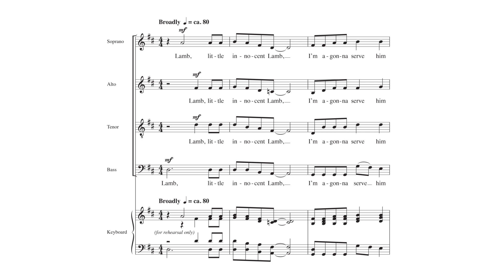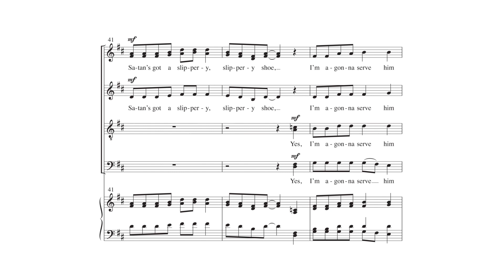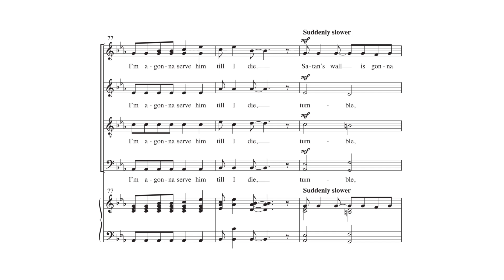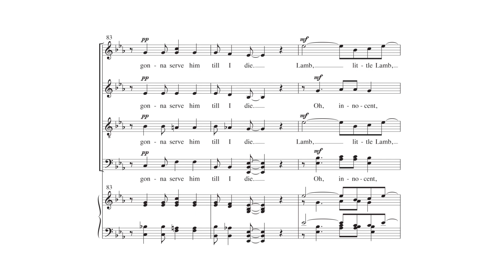Little Innocent Lamb by Stacey V. Gibbs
Little Innocent Lamb by Stacey V. Gibbs - Item Number MSM-50-0499

A new take on this classic spiritual, this unaccompanied setting has divisi in all parts, a touch of chromaticism that is totally in character, and variation in texture, tempo, and mood. The careful writing makes it completely feasible for a small, skillful group as well. The familiar and fun parts of the text are all there with slight adaptations. Duration: 3:30